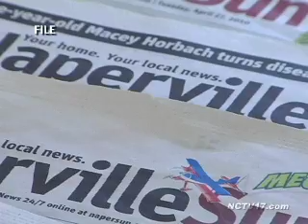Sun Times Lays Off Photography Staff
The Chicago Sun-Times is laying off its entire photography staff, including those at its suburban paper, The Naperville Sun.

Company-wide roughly 20-full time employees are losing their jobs as a result, plus as many as ten part-timers.

The Sun-Times will still hire freelance photographers when necessary, but will rely heavily on their reporters to take photos and videos.

The company released this statement regarding the layoffs.

It read, "the Chicago Sun-Times continues to evolve with our digitally savvy customers, and as a result, we have had to restructure the way we manage multimedia, including photography, across the network."

The cuts follow the company's closing of their suburban offices in December, whose services were consolidated to the downtown headquarters.